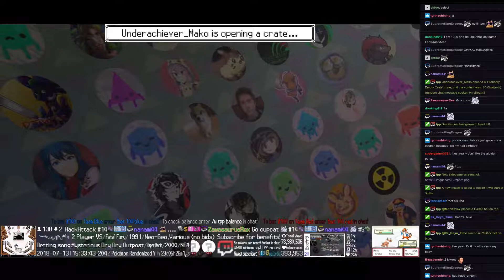Twitch Plays Pokémon Battle Revolution - Matches #123655 and #123656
#123655 [Blue: Raticate (a-Orb), Ekans (a-Shed Skin), Porygon2 (a-Trace)] vs [Red: Aerodactyl (a-Stall), Rapidash (a-Standard), Crawdaunt (a-Special)]

10:00 : #123656 [Blue: Aerodactyl (Stall), Rhyhorn (Dance), Espeon (Last Resort)] vs [Red: Breloom (Technician), Unown G (Give), Mawile (Standard)]